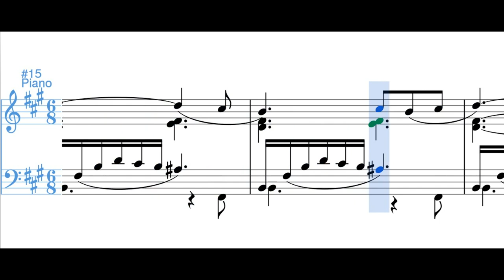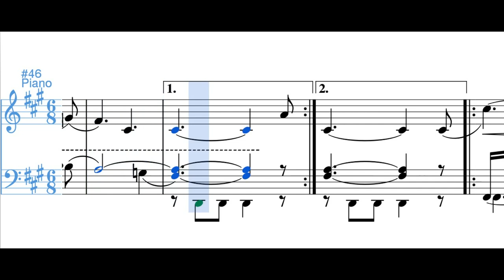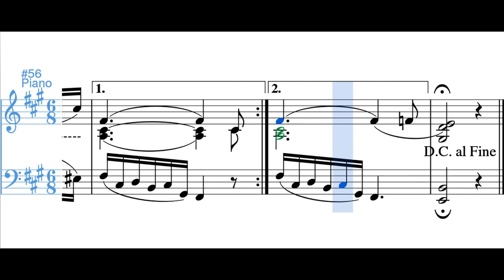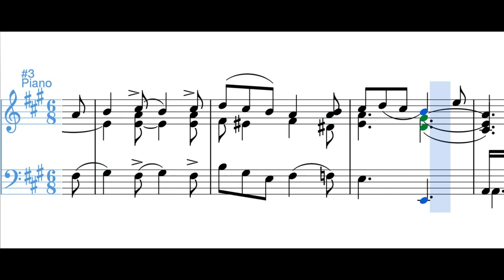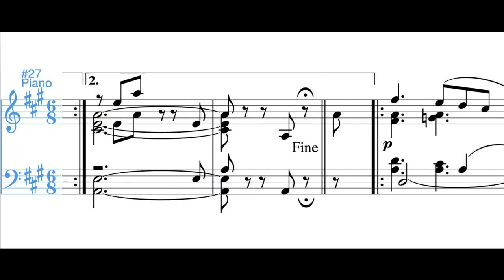Intermezzo no. 3 - Luis Antonio Calvo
De los 4 intermezzos es el que menos se ha grabado, y en general, el que menos se toca. Por lo visto, fue el último en estar listo, o al menos, el último que Calvo registró.

Tomado de:
Sergio Daniel Ospina Romero, "Luis A. Calvo, su música y su tiempo".